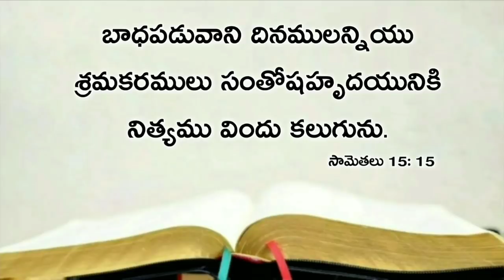Today's promise 07.11.2020